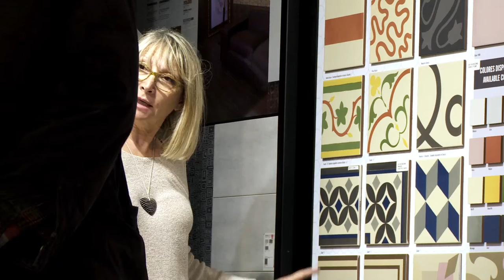Perez carrelage - Carrelages, cuisines, salle de bain, extérieur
Vous trouverez tout ce qu'il vous faut dans notre showroom. Devis gratuit. Pose par des professionnel. situé à Villeneuve-les-Béziers